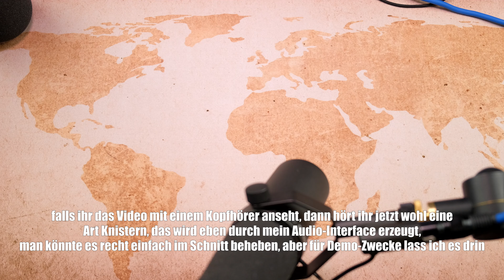Shure SM7B | zu Recht der Gold-Standard? ...ja!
Review: Shure SM7B
Shure SM7B bei Amazon.de